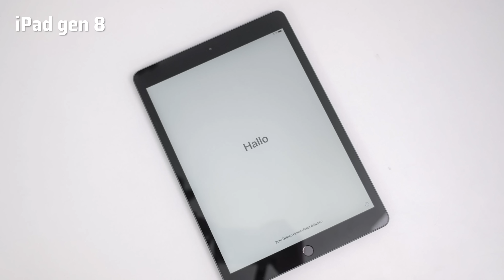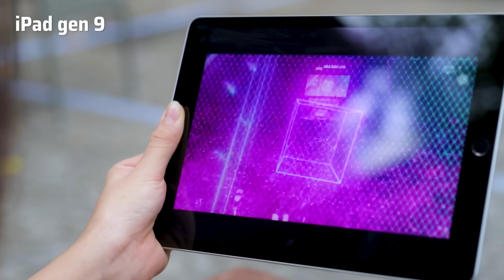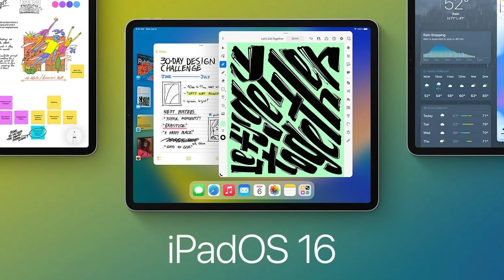Tổng hợp tin đồn về iPad gen 10